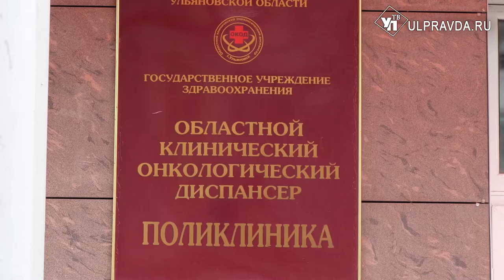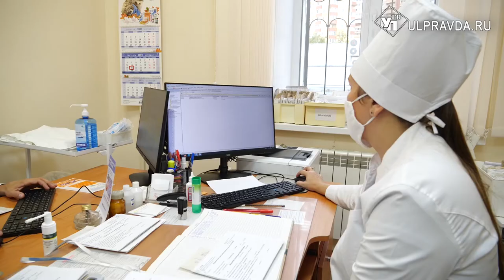Ранняя диагностика спасает жизнь. Как ульяновцам избежать сложных заболеваний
Своевременная диагностика и лечение рака в наше время спасает множество жизней. Однако, как отмечают медики, многие люди попросту затягивают лечение. Как правило, люди считают, что первичные признаки заболевания пройдут сами по себе.